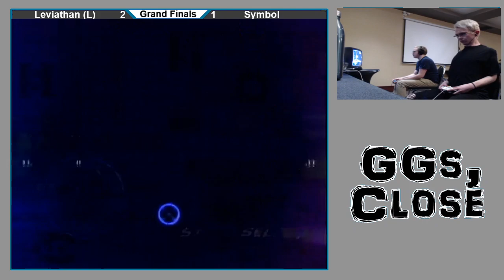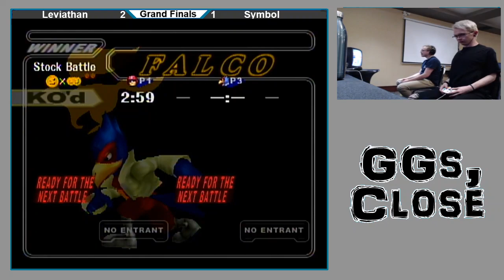Symbol (Falcon, Marth) vs. Leviathan (Falco) - Grand Finals - 3-0 Close Tho